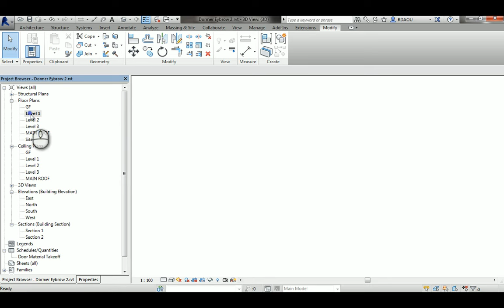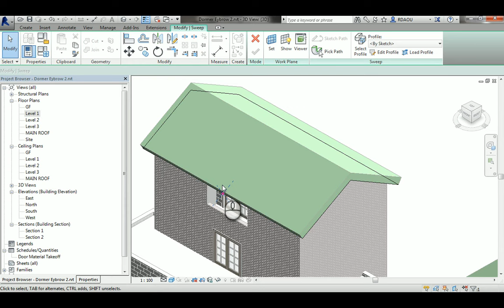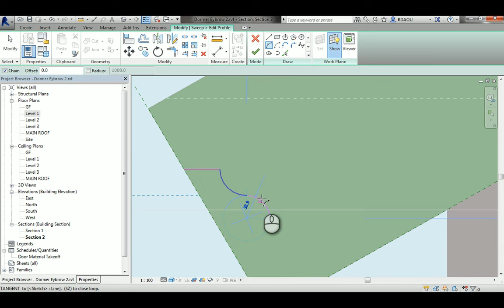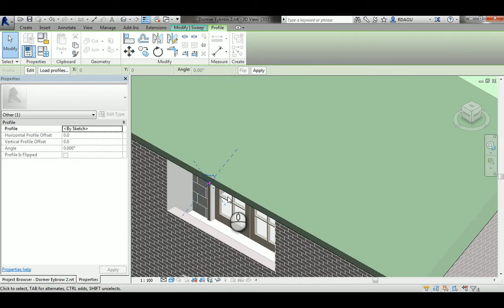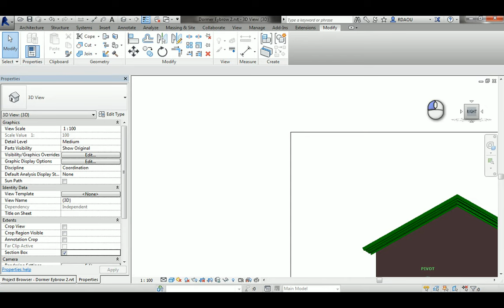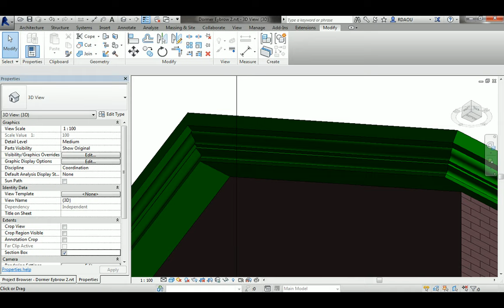Model In-Place Roof Fascia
How to model a custom In-Place Roof Fascia using Sweep tool